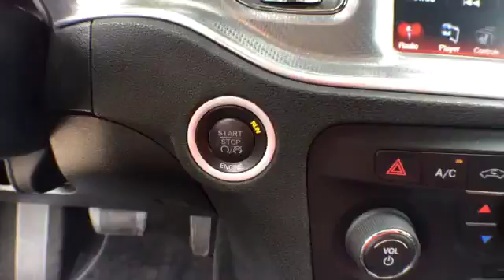2013 Dodge Charger @ Friendly Chevrolet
2013 Dodge Charger  @ Friendly Chevrolet